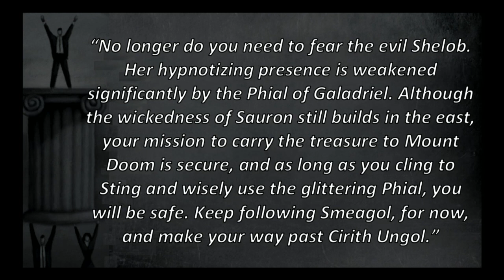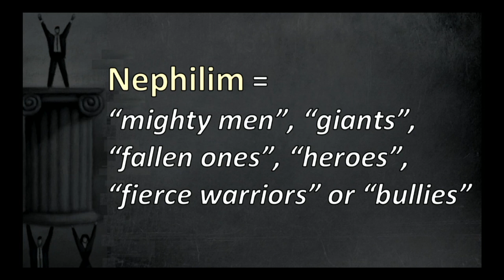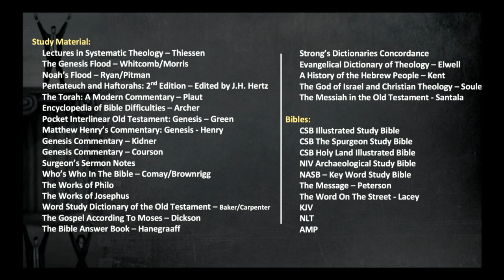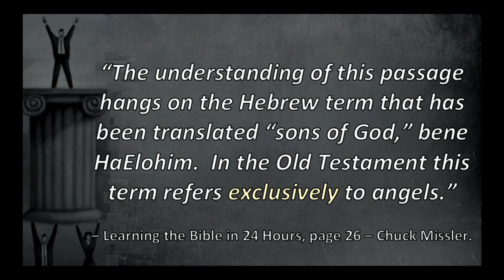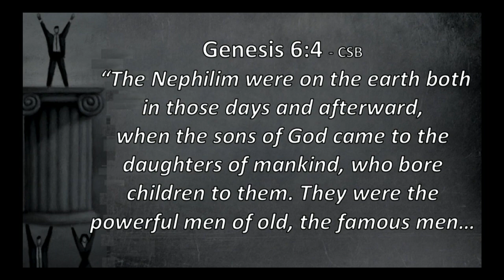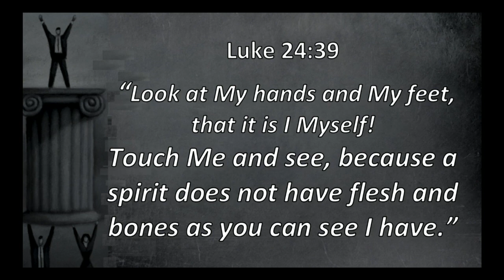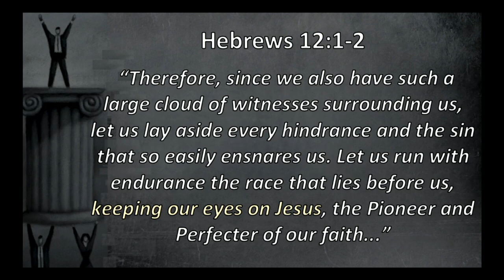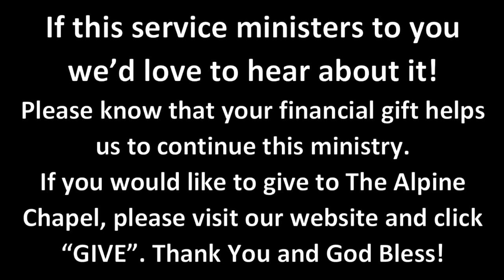Who Is On The Pedestal?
This video is from our Sunday service on September 26, 2021. It's part of our thru-the-Bible series in Genesis and is titled, "Who Is On The Pedestal?"